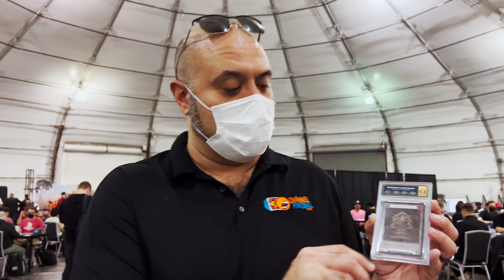CHANNEL FIREBALL Jon Saso CEO Interview (Flesh and Blood Worlds)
I had the honor to meet and interview Jon Saso in San José at the first ever Flesh and Blood World Championships. What is a first ever event, is also a last event. The last event that is hosted by Channel Fireball for Flesh and Blood, for now. Channel Fireball was sold to TCG Player and now a new chapter is starting for Jon Saso and Channel Fireball.